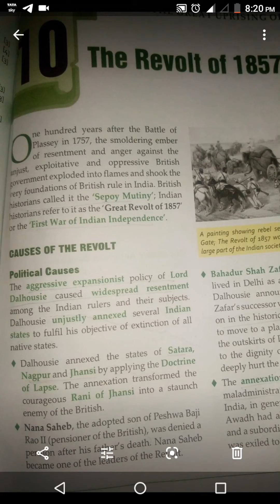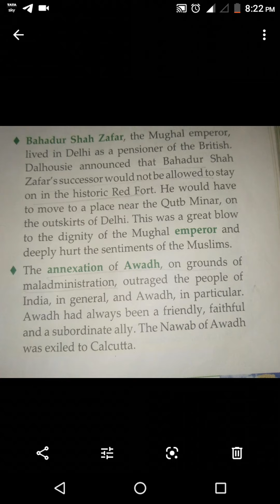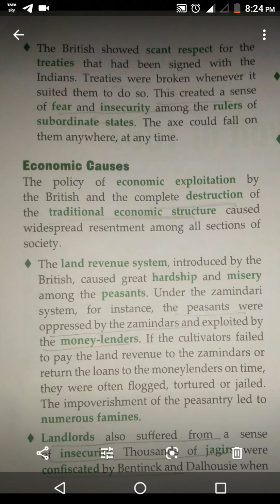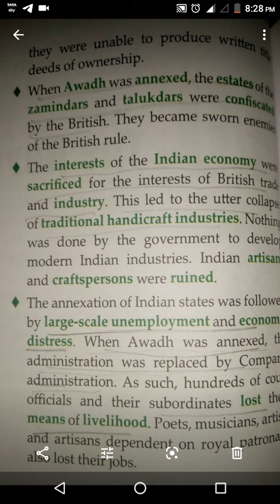8th Class The revolt of 1857 (Part 1)